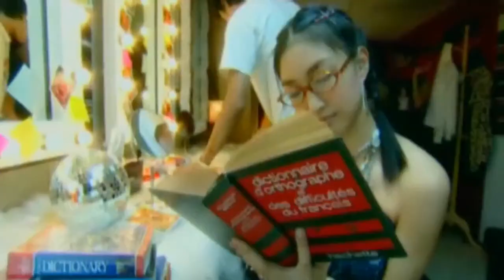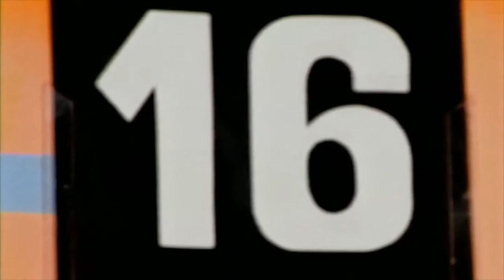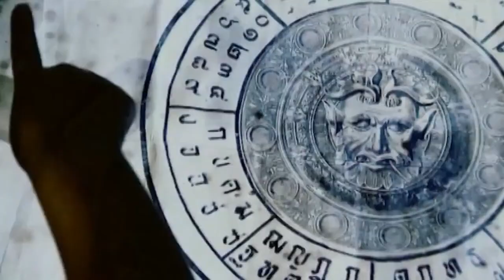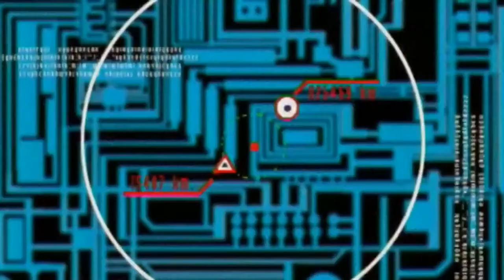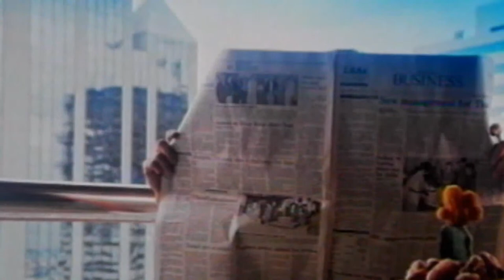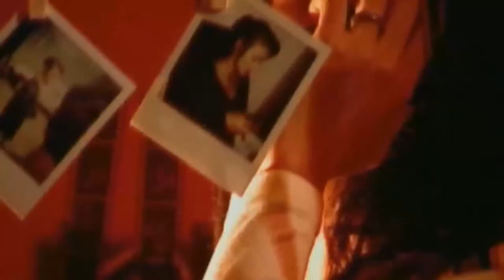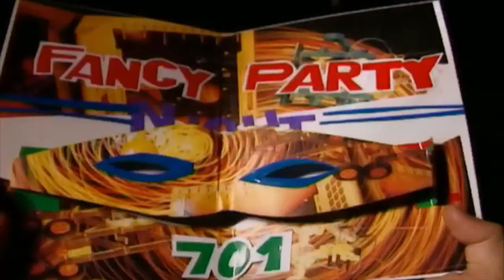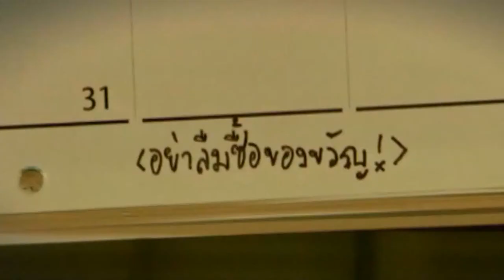คิดถึงเพลง'90s [EP.1]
มาฟังเพลงที่คิดถึงกัน

00:39 เท้าไฟ : ทัช ณ ตะกั่วทุ่ง
09:43 ไฟตกน้ำ : ไฮแจ็ค
15:06 เก๋ไก๋สไลเดอร์ : Dance Army
19:56 เธอคือผู้หญิงคนนั้น : โดม ปกรณ์ ลัม
23:50 อย่าสัญญา: Raffy & Nancy
28:44 นิ้วก้อย : Lift-Oil
34:26 รู้สึกอย่างไร : Raptor
38:30 มันจิ๊กกะแด่ว : Laffer Ammer
41:44 กระดุ๊กกระดิ๊ก : โมเม
46:01 คิขุอาโนเนะ : BoyScout
49:53 อย่ามาห้าม : Boyscout
54:06 เกิดอีกที...ต้องมีเธอ : ทัช ณ ตะกั่วทุ่ง
58:12 หลอมละลาย : วงทู
1:03:09 ผีฟ้าปาร์ตี้ : Bazoo
1:09:03 กลัวผี : ทัช ณ ตะกั่วทุ่ง
1:17:05 หลุดโลก : Vitamin A
1:21:24 คิกคาปู้ : อนัน อันวา
1:25:13 UFO : Raffy & Nancy
1:29:35 เกรงใจ feat.โดม : RAPTOR | THE NEXT
1:33:49 Siren Love : James เจมส์ เรืองศักดิ์
1:38:05 หลบหน่อย(พระเอกมา) : JR-VOY
1:41:49 สมชายฯ (สมชายจดปลายเท้า) : เต๋า สมชาย
1:45:01 เปลี่ยนรักในใจ : ปราโมทย์ แสงศร
1:48:45 รักเธอ Ost. ศิลามณี : แซ้งค์ ปฏิวัติ เรืองศรี
1:52:42 ล้างใจ : อนันต์ บุนนาค
1:58:12 ใจไม่ด้านพอ : อริสมันต์ พงษ์เรืองรอง
2:03:33 ขมิ้นกับปูน : เรนโบว์
2:07:13 น้ำในตา : อิทธิ พลางกูร
2:13:20 ขอคืน : BoyScout
2:18:31 ประวัติส่วนตัว : พิสุทธิ์ ทรัพย์วิจิตร
2:23:17 ชีวิตที่เหลืออยู่ : ธรรพ์ณธร
2:27:40 อย่าใส่ใจ : ศรราม เทพพิทักษ์
2:31:59 อธิษฐานรัก : ต้อม เรนโบว์
2:36:13 รอวันฉันรักเธอ : คีรีบูน
2:40:36 คนใจอ่อน (อ่อนใจ) : D2B
2:44:16 ก๊อตซิลล่า : Momay
2:48:26 บ้านนี้สุนัขดุ : นุ๊ก สุทธิดา
2:52:11 สมมุติ : Dome โดม ปกรณ์ ลัม
2:55:44 เก็บตะวัน : RS Unplugged
3:00:29 ไม่อาจเปลี่ยนใจ : James เจมส์ เรืองศักดิ์
3:06:04 สิ่งที่ดีที่สุด : Nink นิ้ง เปี่ยมปิติ
3:11:15 โลกทั้งใบให้นายคนเดียว : เต๋า สมชาย